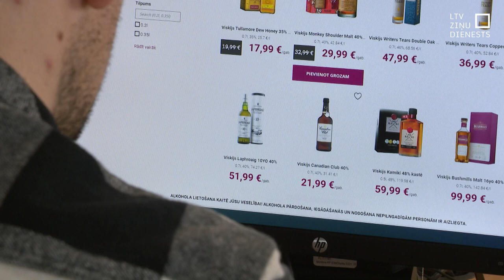Komisija vienojas ierobežot alkohola tirdzniecību internetā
Saeimas Sociālo un darba lietu komisija šodien atbalstīja grozījumus Alkoholisko dzērienu aprites likumā. Tiks izslēgti impulsīvi alkoholisko dzērienu pirkumi internetā, nosakot, ka no pasūtīšanas brīža būs jāgaida ne mazāk kā sešas stundas līdz pasūtījuma saņemšanai. Par šo un citiem komisijā jau atbalstītiem priekšlikumiem vēl būs jābalso Saeimai.